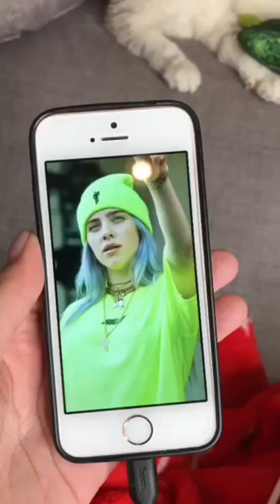RAF PETS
just making for fun. no other perpose. sweet cat. cat lover.cat || cute cat || nice cat || my pet || wonderful cat || ‎@RAF PETS
hamster maze, obstacle course, hamster obstacle course, funny cartoons, hamsters, major

pet, shorts for men, what's app, whatsapp, Status, video, new video,shorts video , youtube,

2022 NEW VIDEO
2022 new shorts
2022 new shorts